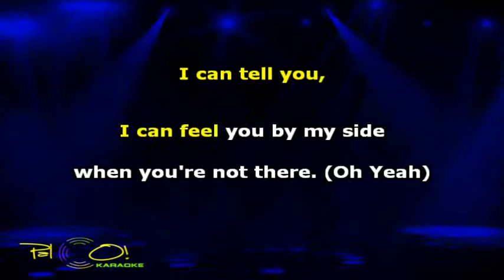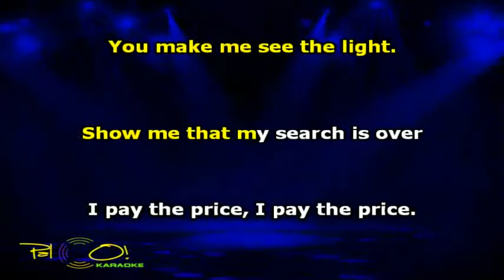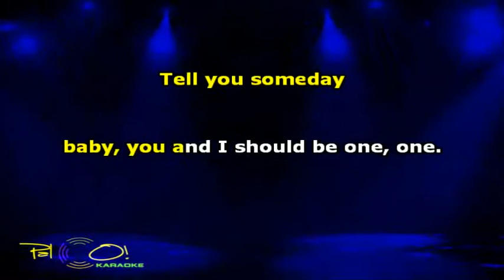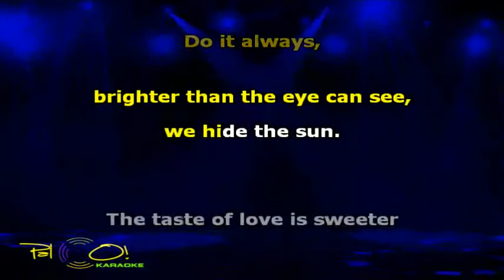Bee Gees One - Karaoke